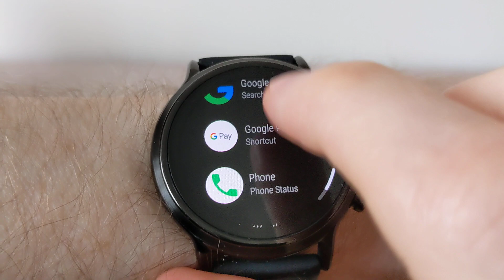WearOS UV index level on Weather Tile & Complication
WearOS has just updated it's weather tile to show the local UV Ultra Violet index level & a weather complication. just reboot the watch to get the update.